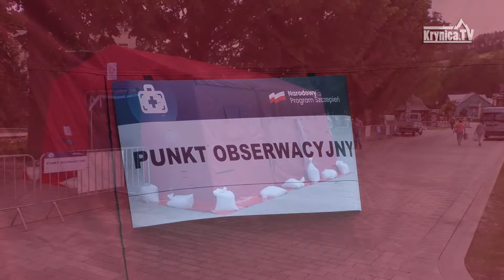Akcja szczepień przeciw COVID-19 na krynickim deptaku!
Już w najbliższy weekend (12-13 czerwca) na krynickim deptaku odbędzie się akcja szczepień przeciw COVID-19. Więcej o jej szczegółach w rozmowie z Krynica.TV powiedział burmistrz Krynicy-Zdroju Piotr Ryba.

Realizacja: Marek Jaśkiewicz | Krynica.TV